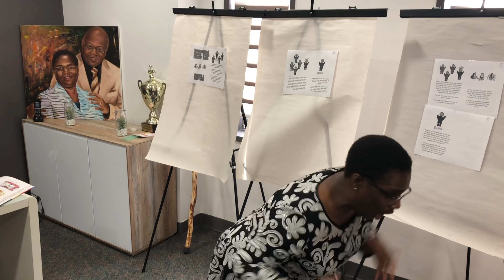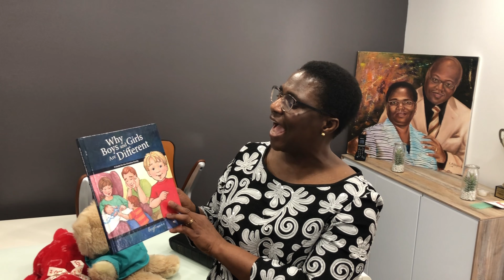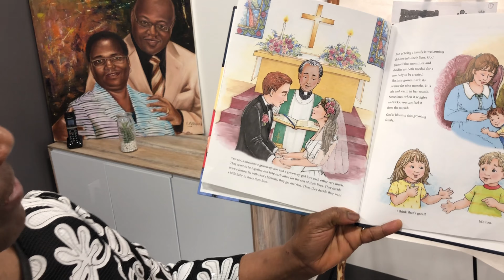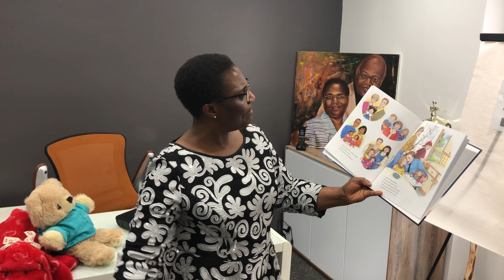004- Story time with Pastor Deborah ( Tell the truth and Trust God)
The story of Daniel teaches us to always tell the truth and believe in God no matter the situation we find ourselves.